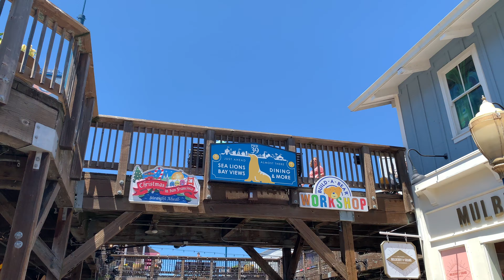SAN FRANCISCO, en quelques jours - 4K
The City by the Bay,

Venez à la découverte de San Francisco, l'une des plus belles villes du monde !

Comment profiter à fond de cette ville en 4 à 5 jours ? Quelles sont les activités incontournable ? Que faire à San Francisco ?

- Prendre le ferry et visiter la prison d'Alcatraz
- Se balader dans le Downtown
- Aller au Alamo Square park et admirer les magnifiques Painted Ladies avec San Francisco dans le fond
- Prendre un Cable car (et avoir un peu de patience)
- Visiter le Pier 39 et ses Sea Lions
- Descendre en voiture ou à pied la fameuse Lombard Street
- Traverser le Golden Gate Bridge et admirer une magnifique vue au Battery Spencer
- Aller voir un match des Warriors au Tap Room
- Se muscler les mollets dans les rues vallonnées de la ville
- Marcher sur la promenade en bord de mer

Pour moi, la meilleure façon de visiter et découvrir, c'est en marchant.

Levez les yeux, tournez la tête, la ville vous offre ses merveilles.

Stabilizer : Dji Osmo
Camera : iPhone XS - 4K 60fps